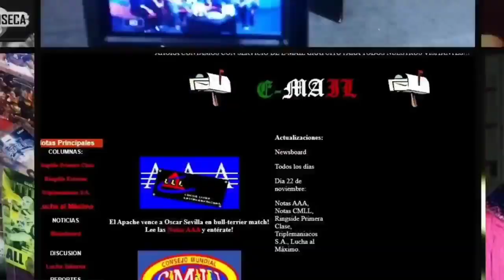TRIPLEMANÍA XXXI, la peor? En realidad fue BUENA? - ZONA DE DEBATE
Desmenuzamos Triplemanía como nadie en la LuchaLibre... fue la peor de la historia, fue buena, mala? qué calificación le daríamos?